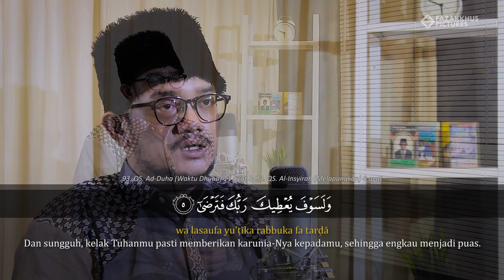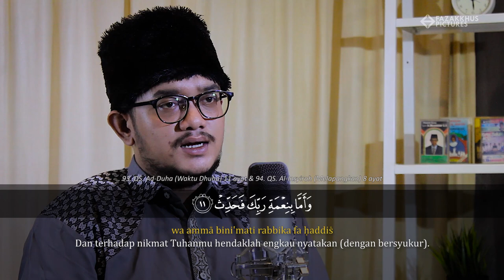Surat Ad-Dhuha - Al Insyirah - Said Al Hudri | Eps. 16 Ramadhan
Surat Ad-Dhuha - Al Insyirah - Sa'id Al Hudri.

Produser : @fazakkhuspictures
Artis : @alhudri21
Kameramen : @esokjumpa
Dekorasi : @muh_raih06

Produksi
Fazakkhus Pictures
copyright@2020